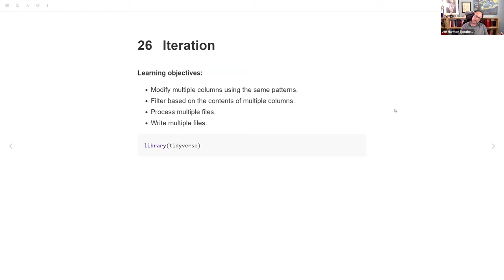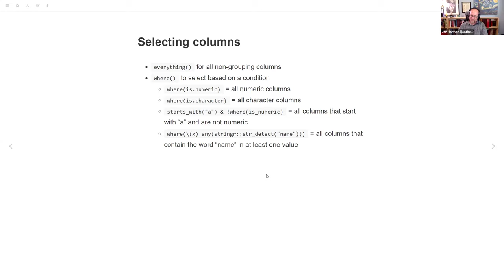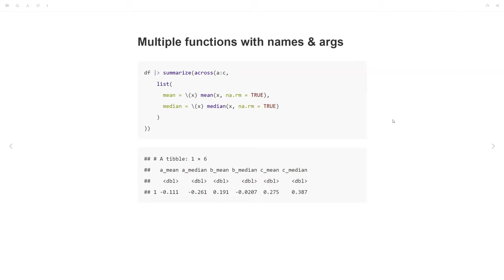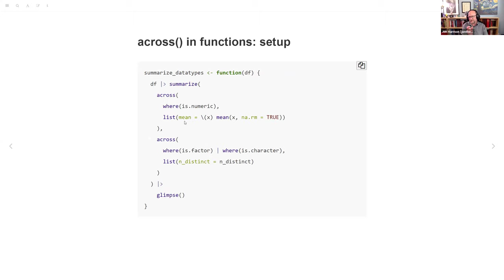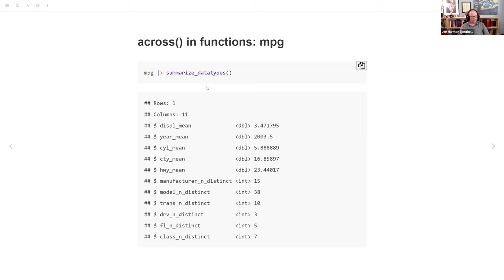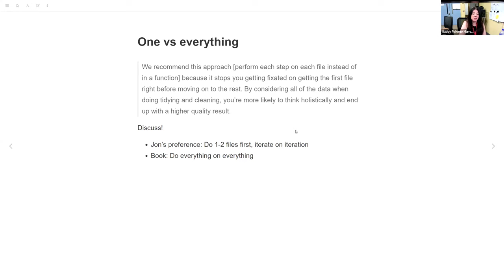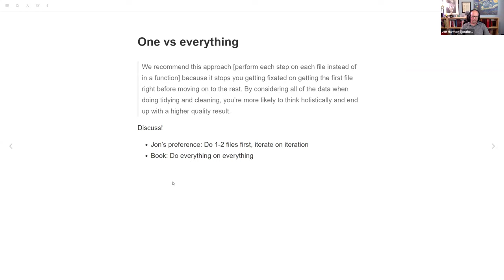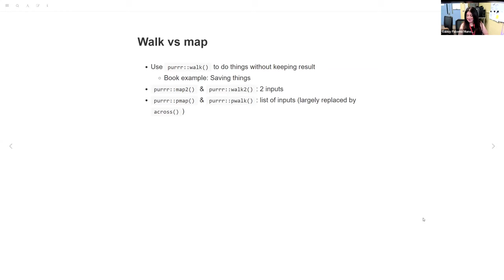R for Data Science: Iteration (r4ds10 26)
Jon Harmon leads a discussion of Chapter 26 ("Iteration") from R for Data Science by Hadley Wickham, Mine Çetinkaya-Rundel, and Garrett Grolemund on 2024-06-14, to the DSLC r4ds Book Club. Cohort 10